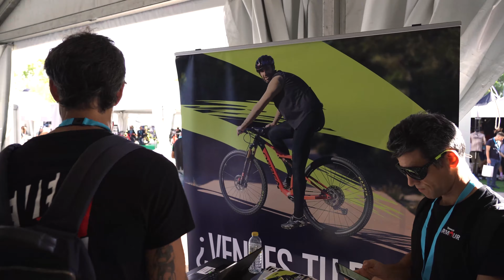Recorriendo Festibike 2022: primera jornada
Tuvalum estuvo presente en el encuentro de la bicicleta Festibike 2022, celebrado en Las Rozas (Madrid) del 9 al 11 de septiembre. Te mostramos algunas de las imágenes que filmamos durante la primera jornada.